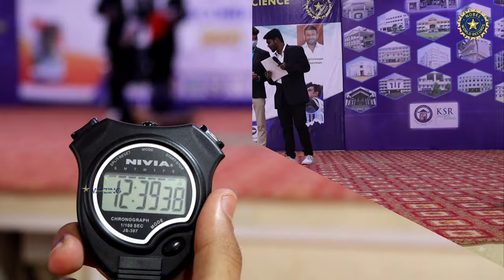Longest duration to perform Yoganidrasana | 15.05 Min | Nobel World Records | Amazing Performance 😮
✓✓ LONGEST DURATION TO PERFORM YOGANIDRASANA ✓✓

          ✓ Mr. V. Akilan (Age : 9 Yrs) From Namakkal, Tamilnadu, India had performed "Yoganidrasana holding for 15 min 05 sec Continuously". This attempt had considered & registered as Nobel World Records under the title "Longest duration to perform Yoganidrasana for 15.05 Minutes".